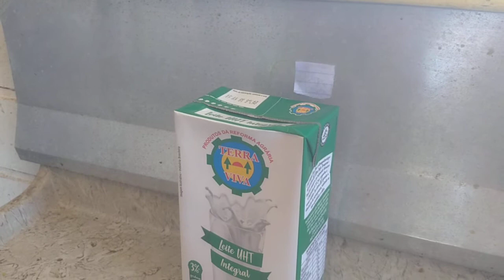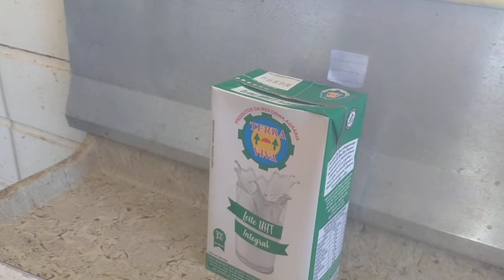O MENOR ARCO E FLEXA DO MUNDO MATA MOSQUITOS LION BOW HUNTI The smallest bow and arrow in the world